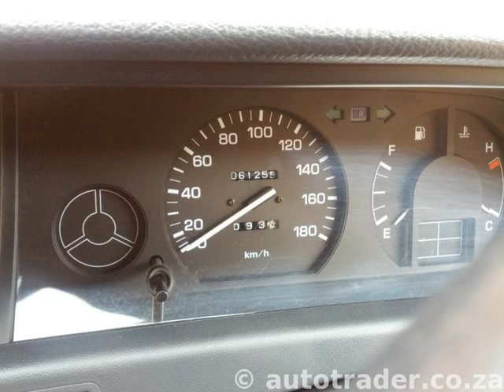2006 TOYOTA TAZZ Auto For Sale On Auto Trader South Africa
2006 TOYOTA TAZZ Auto For Sale On Auto Trader South Africa

Vehicle Specs:
62000 km
Hatchback
1300.0 cc
Petrol
Manual
4 Doors
Blue
2 Owners